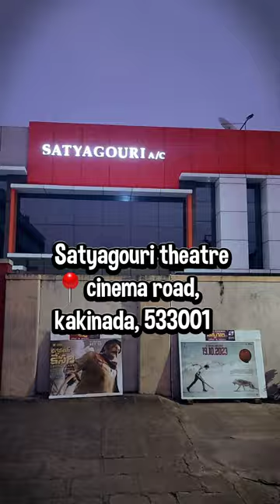Leo at Satyagouri theatre